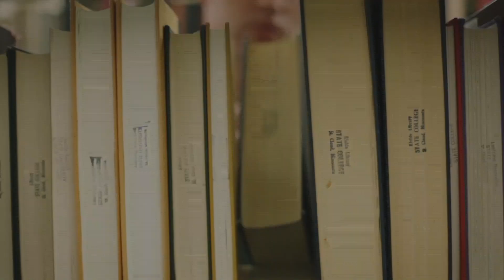Studiul 7 - Biruirea pacatului